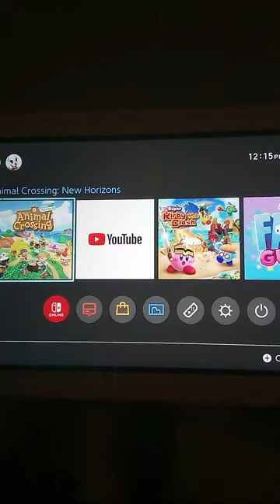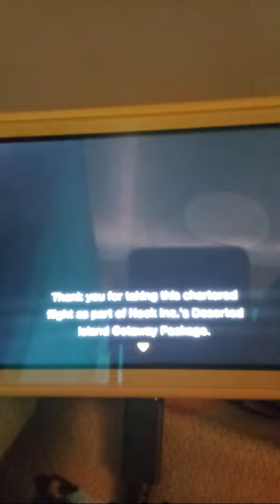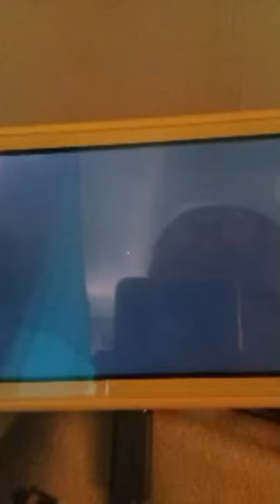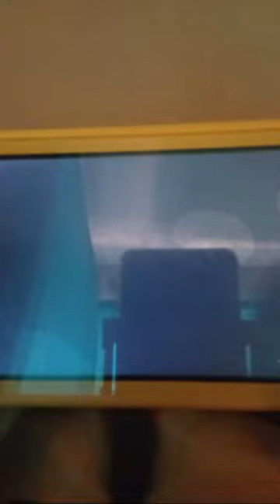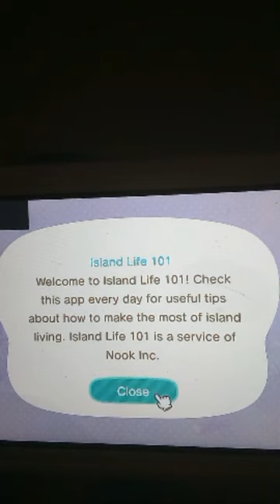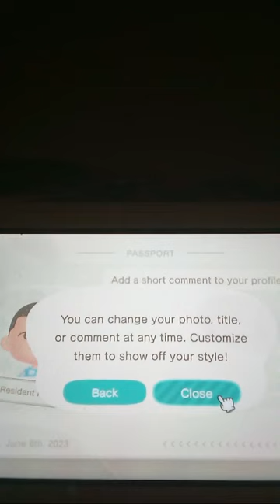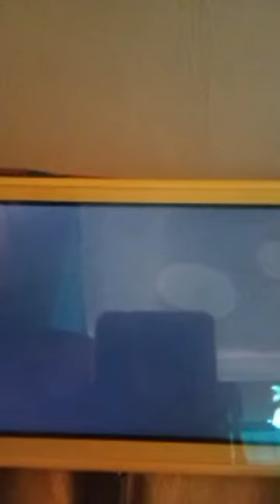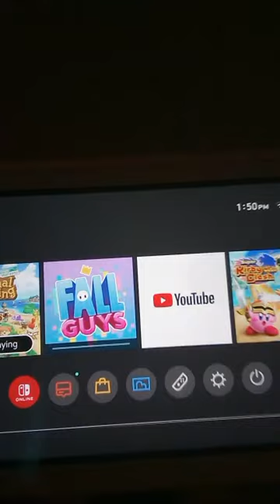Playing Animal Crossing for the First time Live!